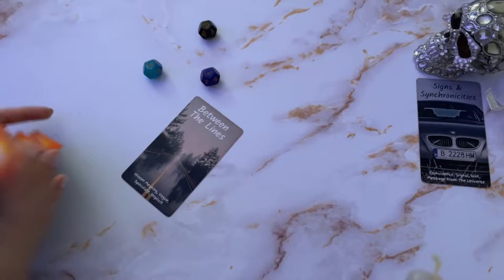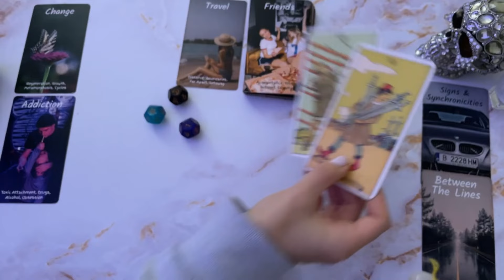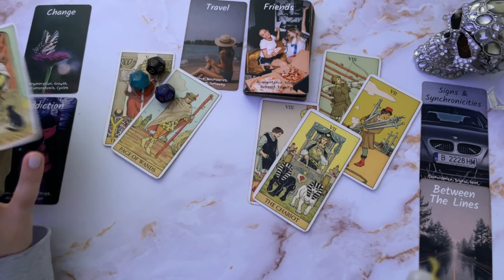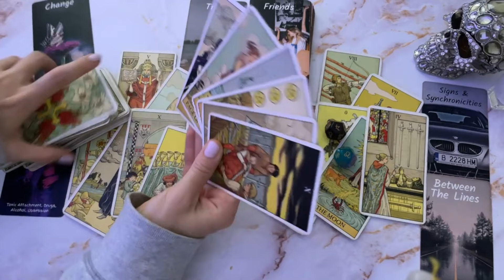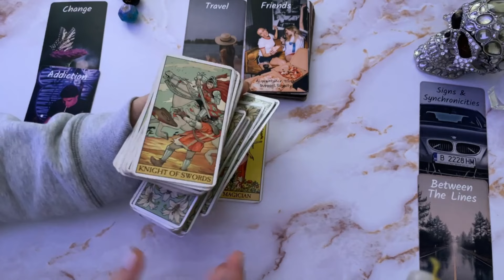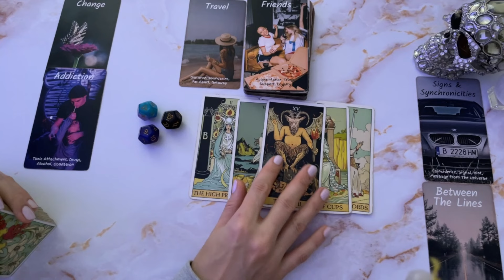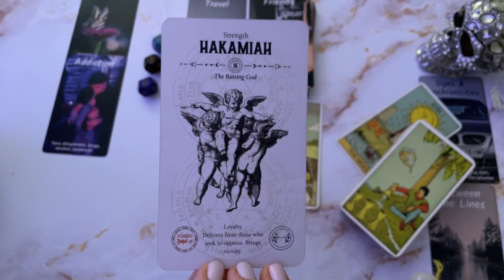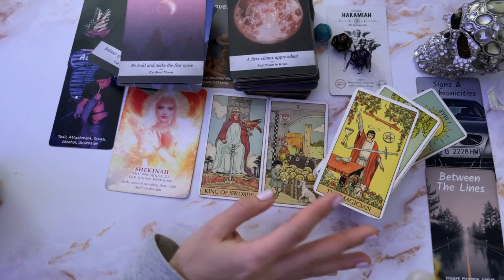GEMINI ♊️ Keep Guessing, Gemini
RELEVANT ENERGIES

Spy 🕵️

Love it?
💌 Give Here!
$ScorpioSpy